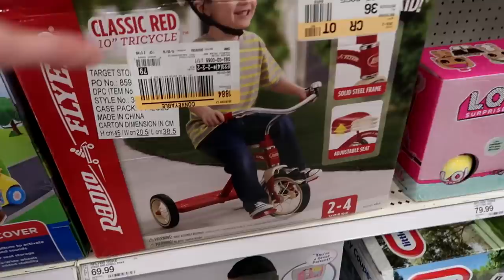FIRST DAY LIVING IN THE CLOUT HOUSE!!